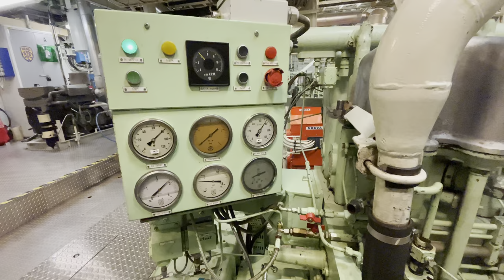Tug boat engine room.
ABC engine on an Norwegian tug boat.